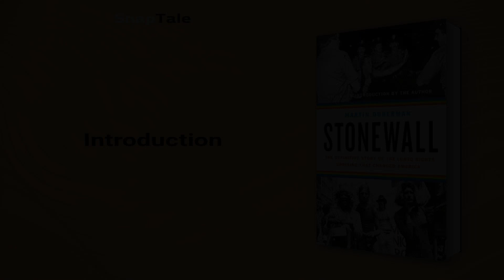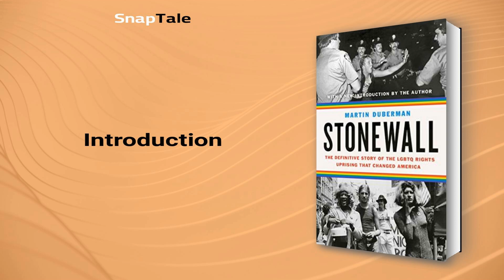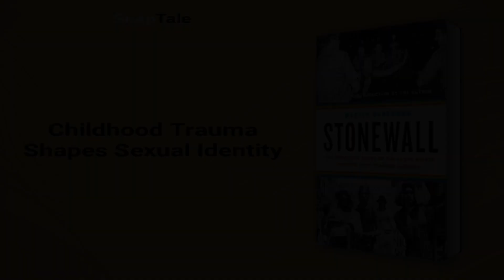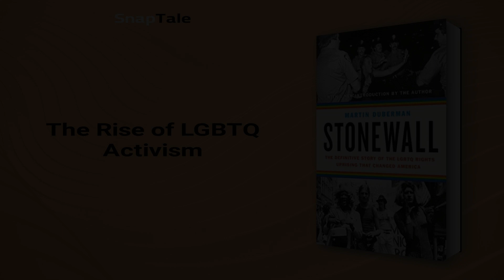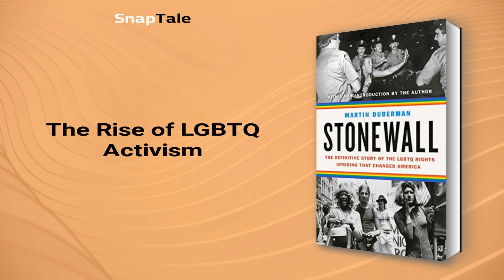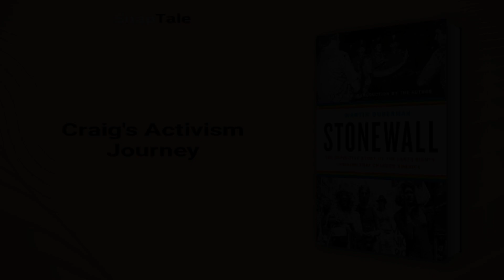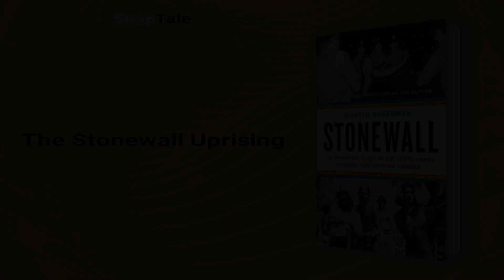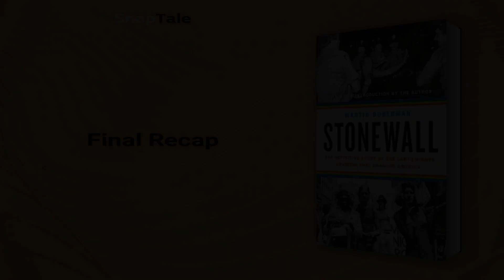Stonewall by Martin Duberman: 10 Minute Summary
*BOOK SUMMARY*

TITLE - Stonewall: The Definitive Story of the LGBTQ Rights Uprising That Changed America

AUTHOR - Martin Duberman

DESCRIPTION:
📖 Discover the pivotal moment in LGBTQ history with "Stonewall". Duberman's riveting narrative brings to life the courageous tale of six individuals who fought for their rights and equality, giving readers an unmissable insight into the beginning of the gay rights movement.

TIMESTAMPS:
⌚ 00:00 Introduction
⌚ 01:18 Childhood Trauma Shapes Sexual Identity
⌚ 02:09 Diverse Lives of Gay People in Early 1960s New York
⌚ 04:38 Gay Liberation Movement
⌚ 05:42 The Rise of LGBTQ Activism
⌚ 06:40 Craig's Activism Journey
⌚ 07:28 The Stonewall Uprising
⌚ 09:09 Stonewall: A Turning Point
⌚ 09:44 Final Recap